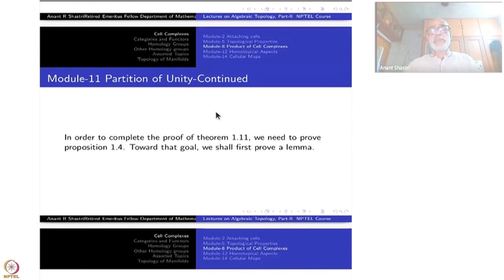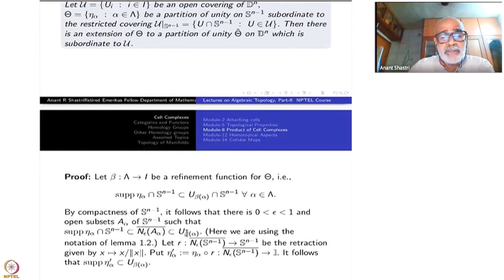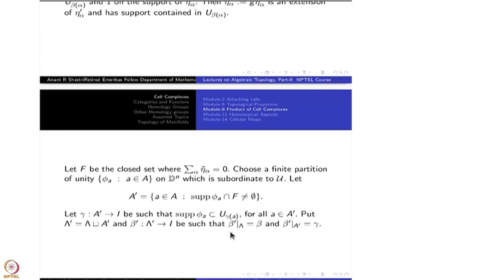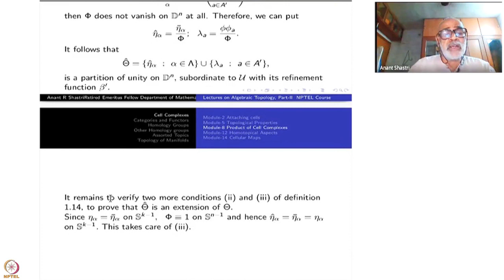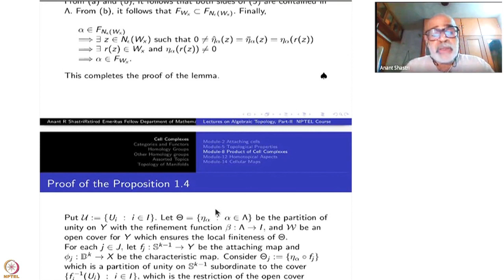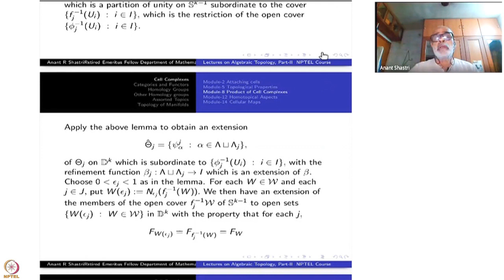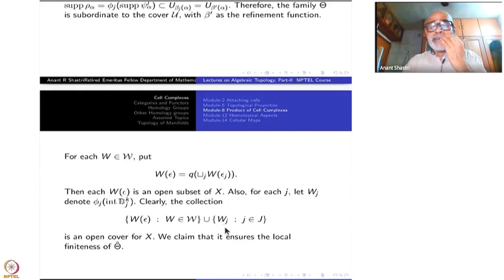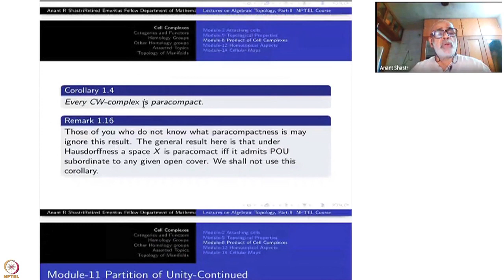Week 3-Lecture 11 : Partition of Unity-Continued